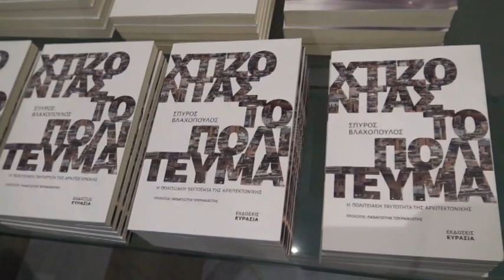Παρουσιάστηκε το βιβλίο του συγγραφέα του Σπύρου Βλαχόπουλου